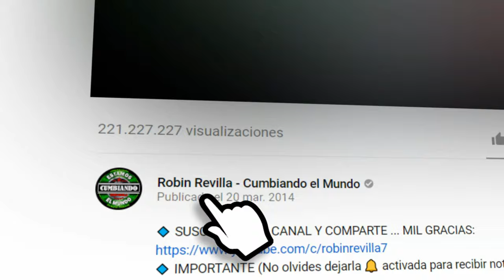TE EXTRAÑO MI AMOR | GRUPO PESADILLA